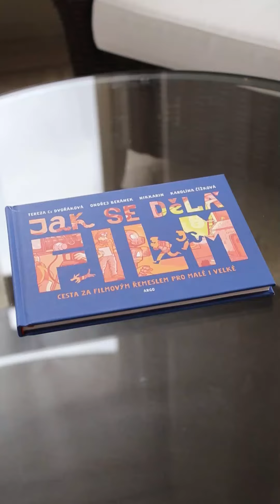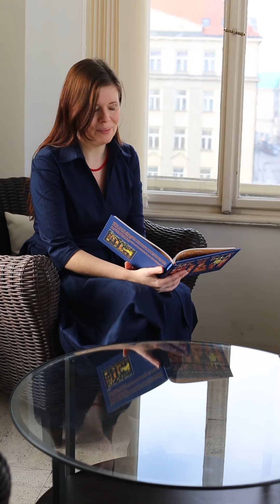Tereza Dvořáková: Jak se dělá film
Tereza Dvořáková vypráví o své knize Jak se dělá film  vydané nakladatelstvím Argo.